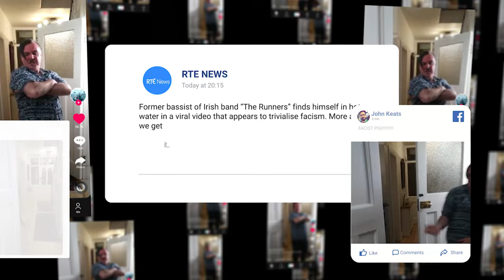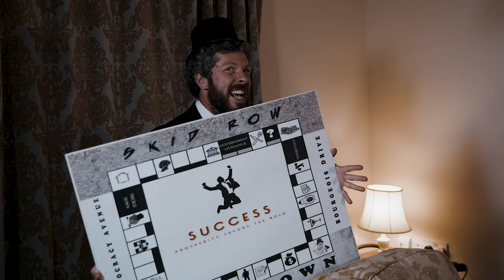CANCELLED - Trailer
After his life falls apart having been cancelled online, Max Flanagan, a washed-up bass player of a semi famous band finds himself forced to move in with Leo, an unhinged, modern day troll.

Directed, Written & Produced by Jeff Doyle & Johnny Elliott
Cinematography by Colm Whelan
Additional Cinematography by Shaun Ryan
Sound Recordist by Anthony Egan
Editing by Jeff Doyle
Drone footage - Fiona Graham
Props & Costume by Alisa Kuzmina

Main Cast:

Max Flanagan - Johnny Elliott
Leopold Salmon - Jeff Doyle
Generica Bush - Alisa Kuzmina
Foxy Flanagan - Tania Notaro McNamara
Michael Douglas - Jed Murray